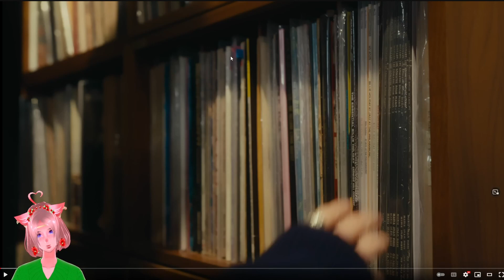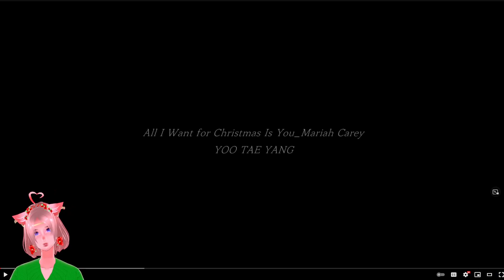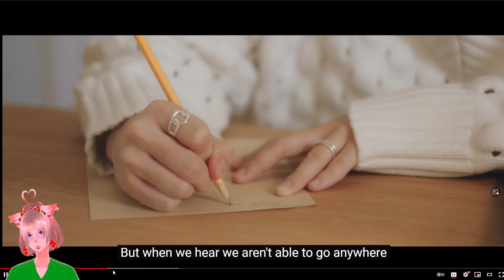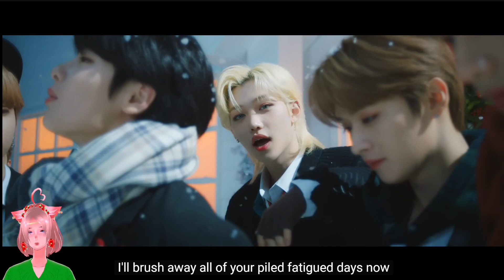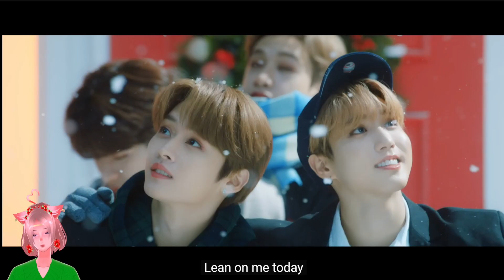🎄KPOP CHRISTMAS MV MARATHON🎄 | Stray Kids "24 to 25” Video Commentary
Hi, I'm BebeCat, a hairless pink sphynx cat and I like to talk about great MVs

Please support the mv and official channel!